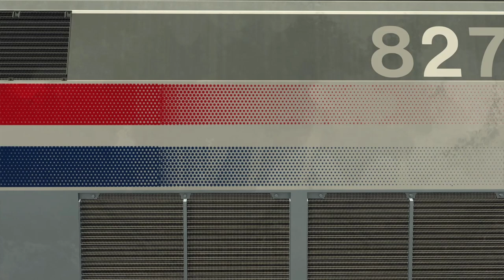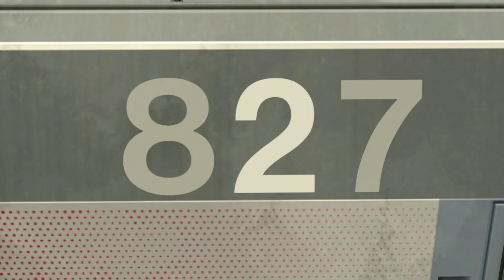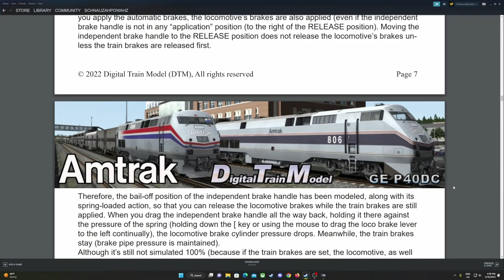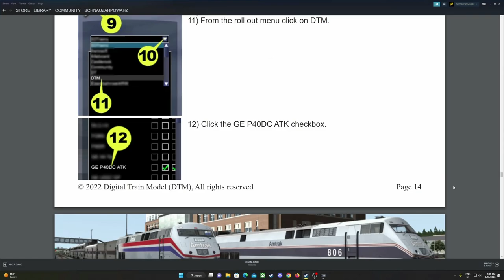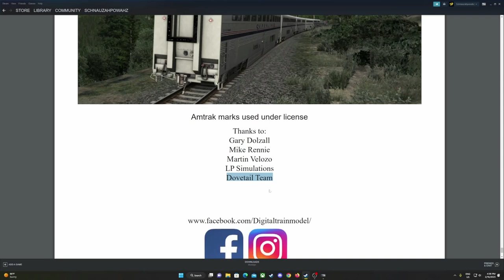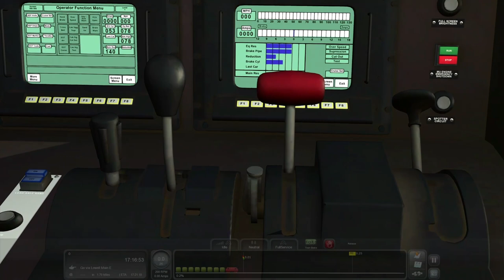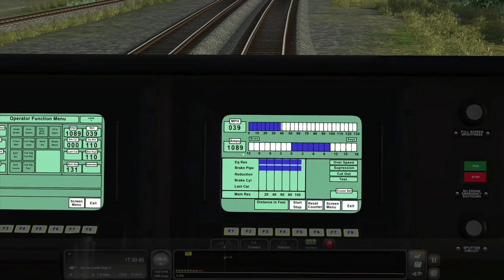Train Simulator | Amtrak P40dc Pack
Now available the Amtrak P40dc pack in Phase 3 and 4 by developer DTM on the Steam store for Train Simulator.
Let's uh... take a look...

Thanks to those that have already! Take care out there and stay safe.